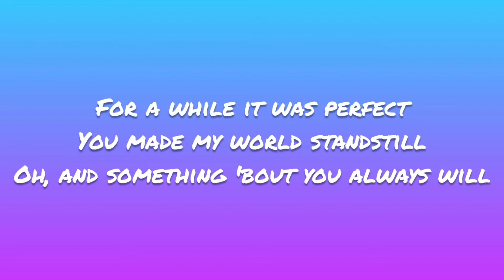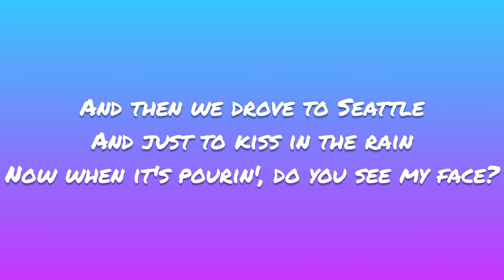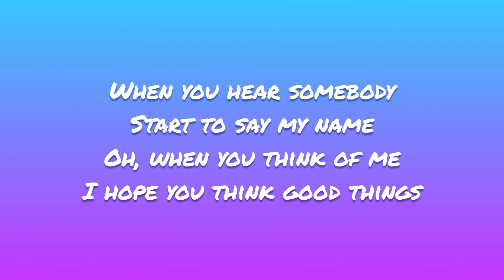Dan + Shay- Good Things (Lyrics)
Lyric video of the song "Good things" by Dan + Shay.

Artists: Dan Smyers, Shay Mooney